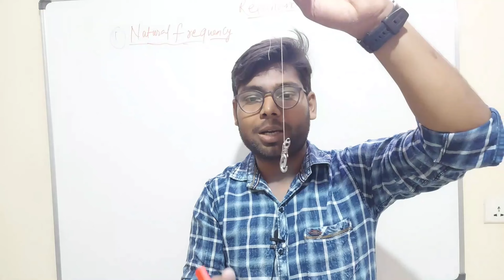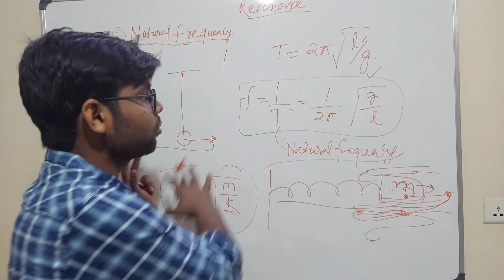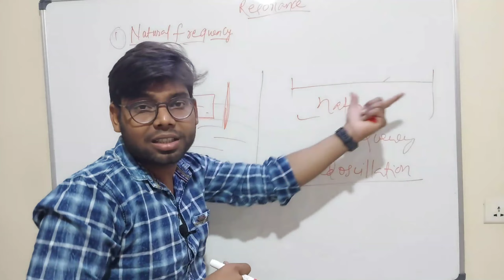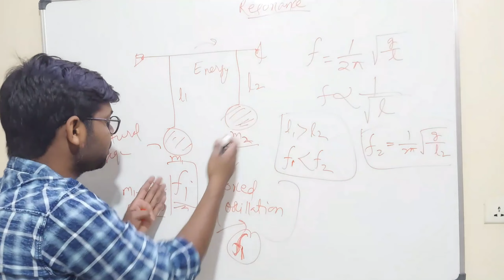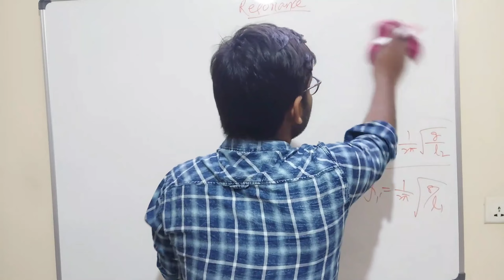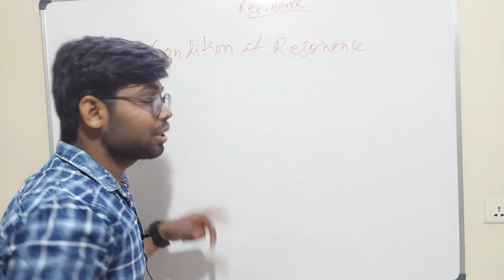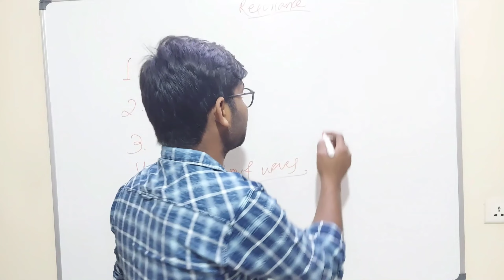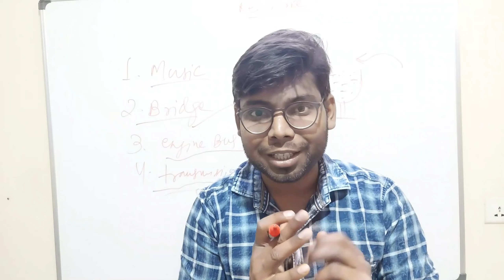What is Resonance?physics